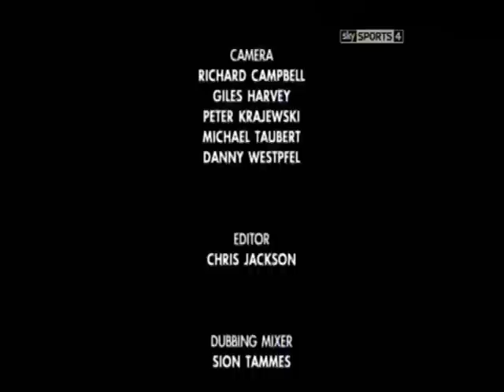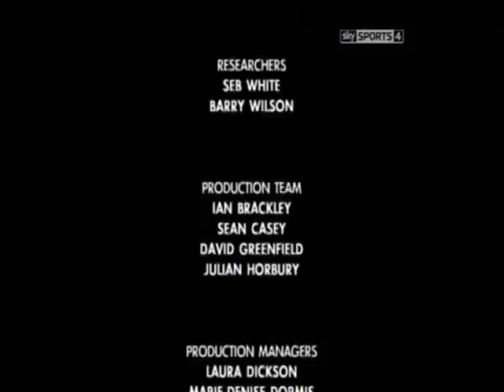Sporting Greats - Ed Moses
A profile of the great Edwin Moses